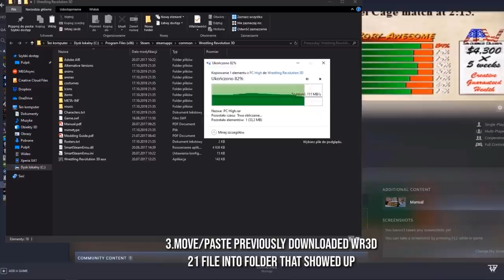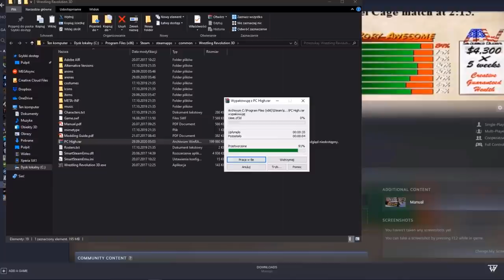WR3D 21 by HHH V2 Released! Realistic titles, New Moves & More! (Android & PC)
Timestamps:
1. Realistic titles 00:06
2. New health bars, moves and other stuff 00:54
3. Graphics comparision 04:02
4. How to use updated rosters 05:01
5. How to select certain arenas 05:55
6. How to install WR3D 21 on PC 06:35
7. How to decrease/remove the lag 07:30
Links:

PC:
Normal version:

Huge thanks to Chase Charley for helping me with the modding in the past and of course thanks to Mike Bail for his arena selection option I put in this mod, here's Mike's channel